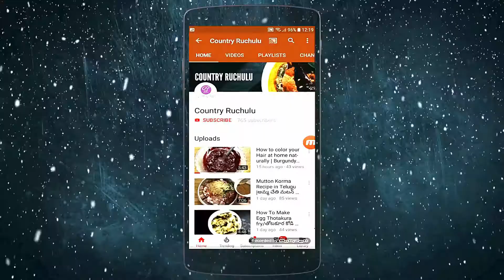😋సాంబారు పొడి ఇలా చేసి పెట్టుకుంటే 10ని||లో సాంబారు రెడీ | How to make Instant Sambar Mix